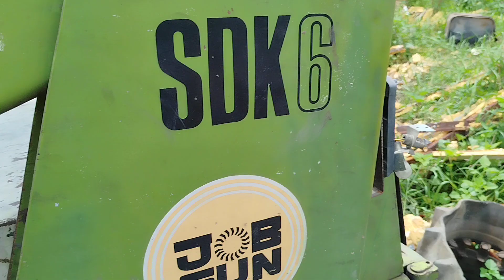(đã bán LĐ) Review xúc lật Toyota SDK6-2J : 0903003900 Trung Long An